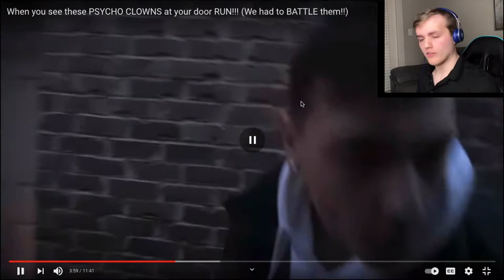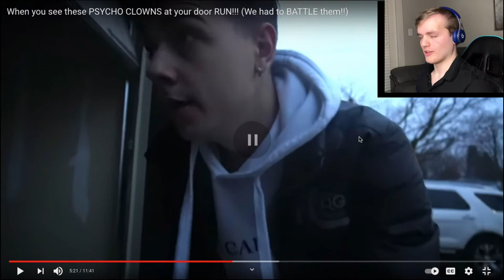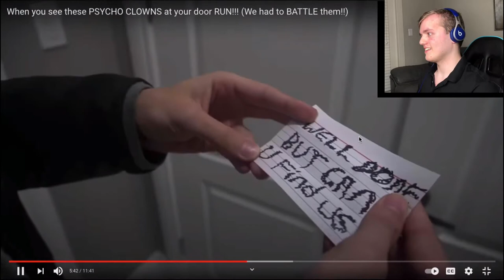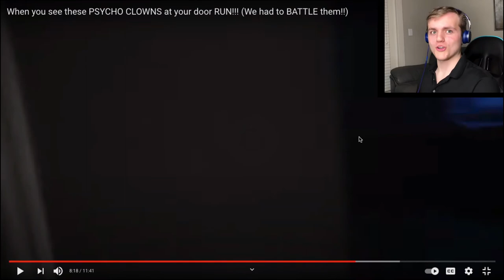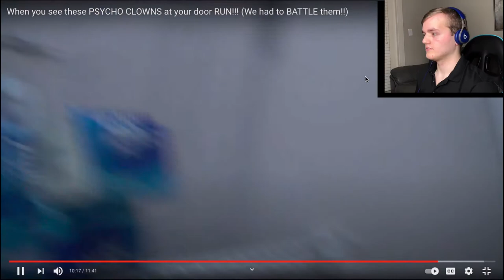reaction-When you see these PSYCHO CLOWNS at your door RUN!!! We had to BATTLE them!!